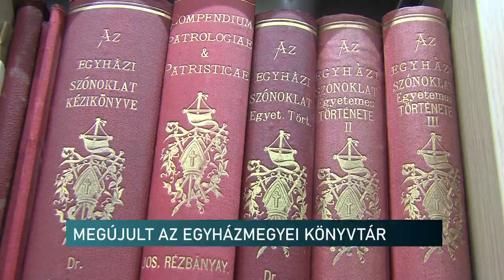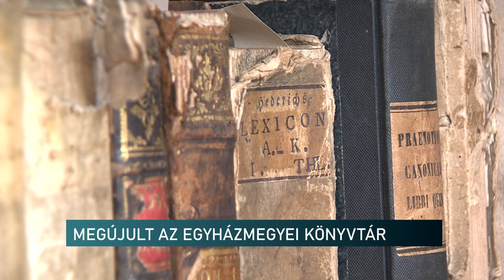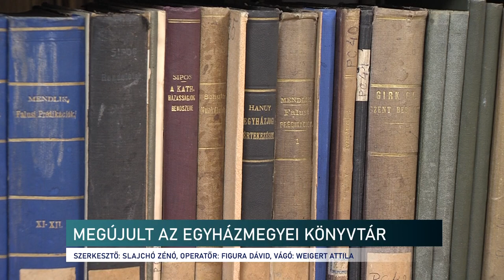Egy milliárdos fejlesztés a pécsi belvárosban - megújult az egyházmegyei könyvtár és környezete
Újra várja a kutatókat, érdeklődőket a megújult Egyházmegyei Könyvtár. Hivatalosan csütörtökön adták át a milliárdos beruházást. A leromlott állapotú épület mellett, megszépült a környezete is. A Rózsakert rendbetételét is elvégezték a projekt keretei között. A könyvtár 50 ezres dokumentumállományával ad lehetőséget a vallástudományi és helytörténeti kutatásokhoz. A felújítást a magyar állam támogatásából valósították meg.